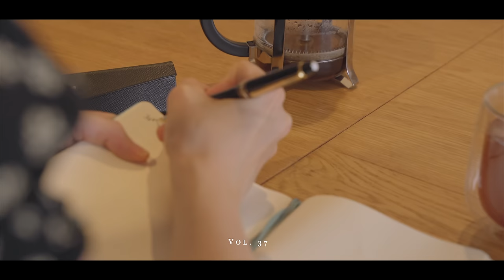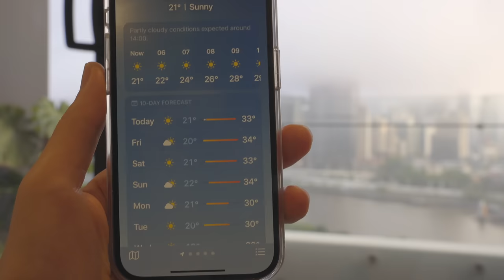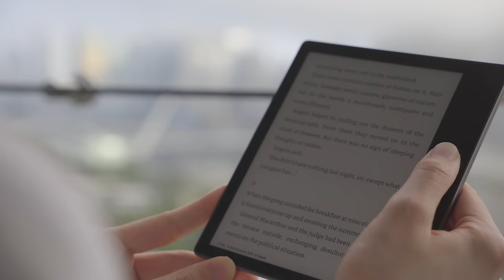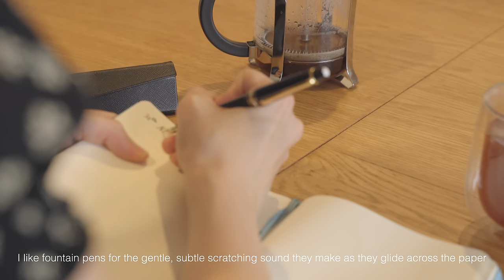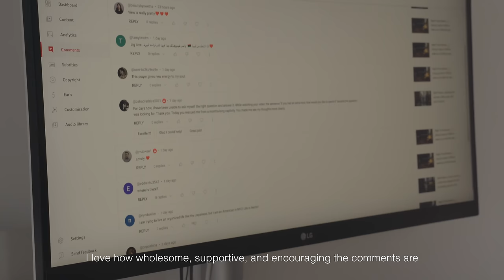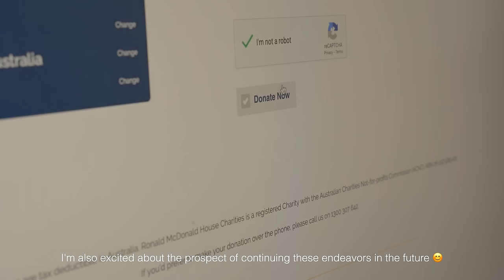5AM Diaries | Cozy Foggy Morning Favorites: My Treasured Home Items ☕️🏠| random things I like…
Hi friends,

🎬Timestamps:
00:00 Preview

Products Mentioned:
• Stainless Steel Ice Tray

🎵Music
Artlist